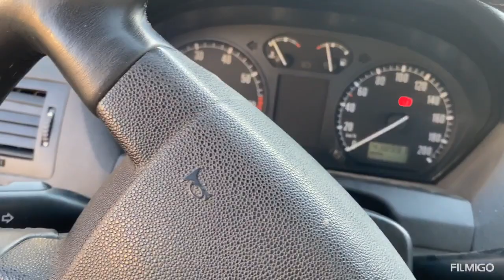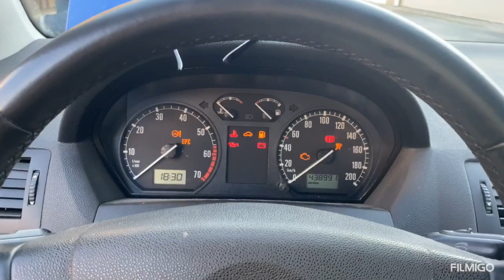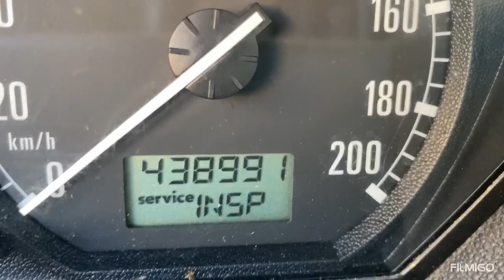Škoda Fabia 1.4 mpi 44 kw výměna oleje, filtrů a svíček